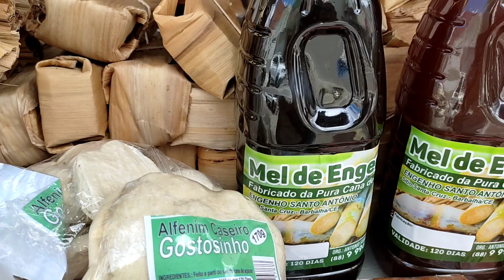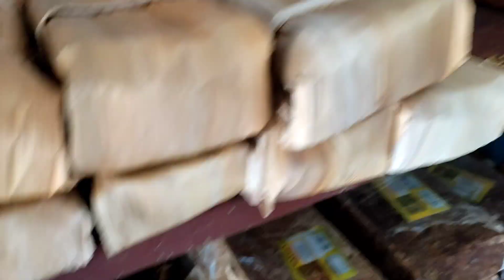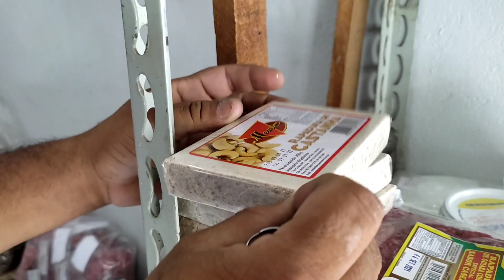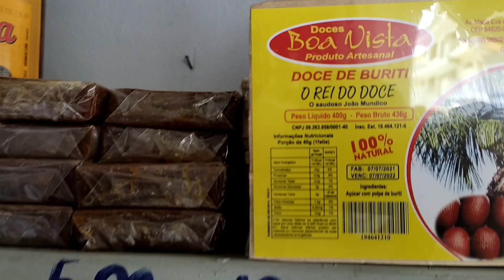Veja o movimento da rua da matriz em Juazeiro do Norte - CE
Neste vídeo mostrei como é o movimento da rua da Matriz em Juazeiro do Norte.